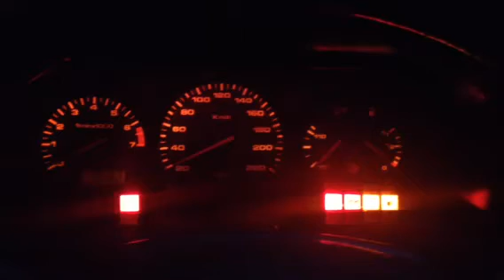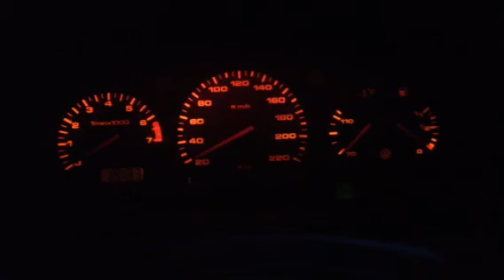Painel logus aceso a noite e voltímetro digital